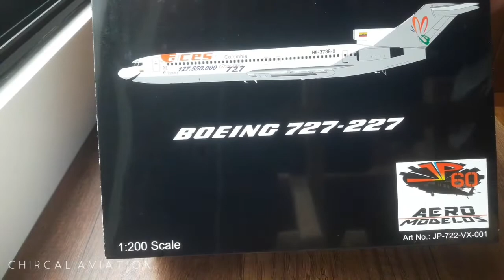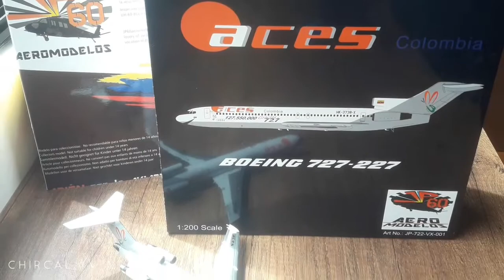ACES Colombia Boeing 727-200 (Alianza SUMMA Livery) 1:200 Jp60 Aeromodelos Unboxing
Unboxing del Boeing 727-200 de la aerolínea Colombiana Aces "Aerolineas Centrales de Colombia" con matrícula HK-3738-X, fabricado en la escala 1:200 por la empresa colombiana JP60 Aeromodelos. El livery que posee esta aeronave es de "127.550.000 Gracias" en forma de agradecimiento a todos sus pasajeros a lo largo de la historia de la aerolínea. Tambien tiene el livery de la alianza SUMMA, conformada por Aces, Avianca y Sam Colombia.

-Si deseas adquirir este gran avión del cual quedan pocas unidades disponibles, puedes marcar o escribir al y usar el código "Chircal60" para adquirir un descuento del 10% en tu compra. ES POR TIEMPO LIMITADO ESTA GRAN OFERTA!

-Todos los derechos de autor reservados Chircal Aviation Productions 2020